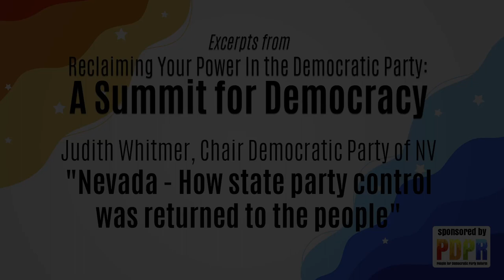PDPR Summit for Democracy - How Nevada Returned the Democratic Party to The People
Judith Whitmer, Chair of the Democratic Party of Nevada, shares how control of the Democratic Party of Nevada was returned to the Democrats of Nevada.